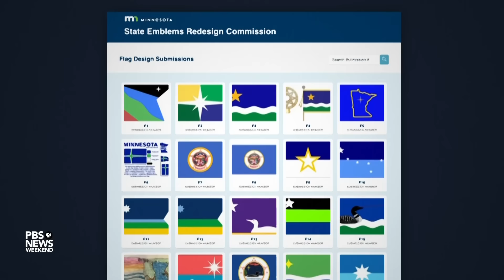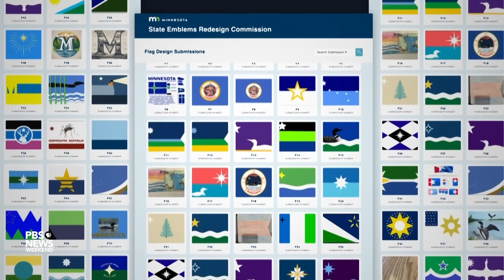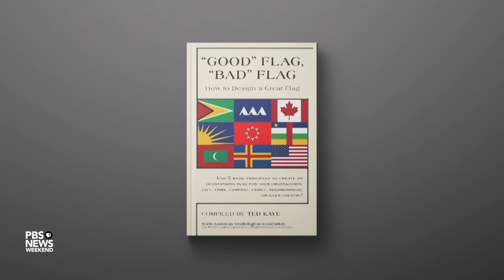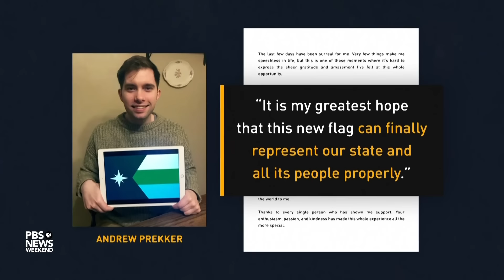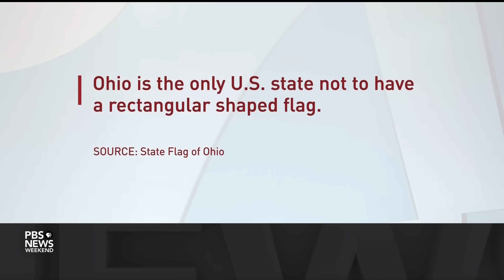How Minnesota redesigned its state flag to remove insensitive imagery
State flags have become part of the national reckoning over cultural sensitivity and the historical treatment of Native Americans by white settlers. Ali Rogin reports on how Minnesota is poised to get a new flag in May, redesigned to get rid of what one critic called “a cluttered genocidal mess.”